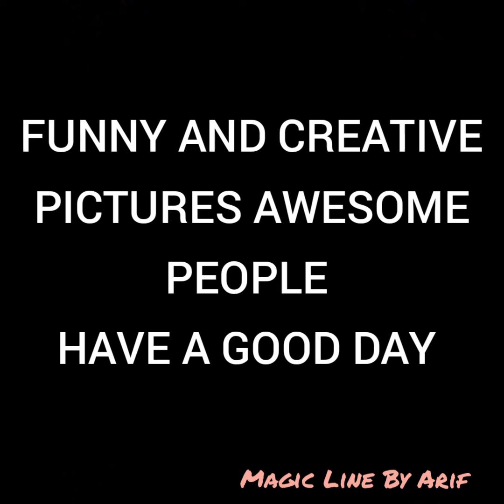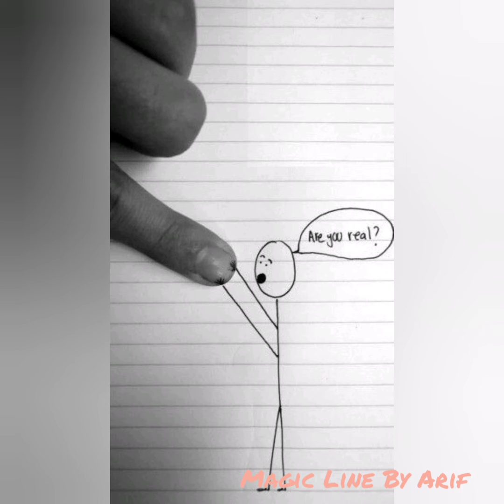FUNNY AND CREATIVE DRAWINGS #1